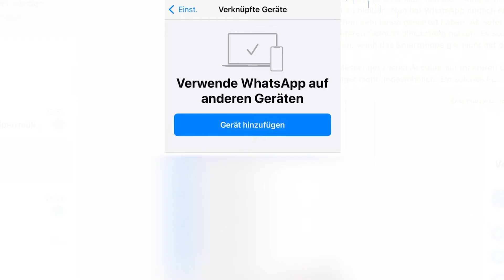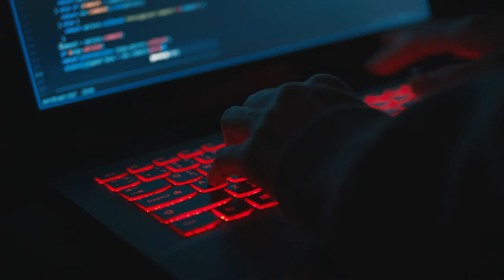WhatsApp Multi-Geräte Nutzung - So verwendest Du den Messenger auf mehreren Geräten | Tutorial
Wie du die WhatsApp Multi-Geräte Nutzung auch für dich umsetzen kannst und somit die selbe Nummer auf mehreren Geräten verwaltest, das zeigen wir Dir in diesem WhatsApp Tutorial.
So nutzt Du den Messenger auf mehreren Geräten.

0:00​​​​​ - Intro
0:07​ - WhatsApp Multi Geräte Nutzung
0:45 - Bei der Konkurrenz schon längst vorhanden
1:07 - So nutzt Du die Multi-Geräte Nutzung
1:55 - Eure Meinung
2:03 - Schon abonniert?
2:12 - Outro

▬ Social Media ▬▬▬▬▬▬▬▬▬▬▬▬▬▬▬